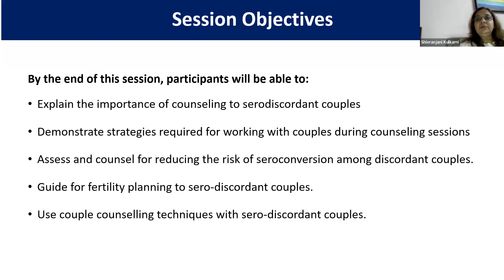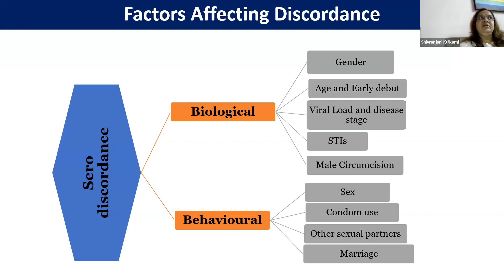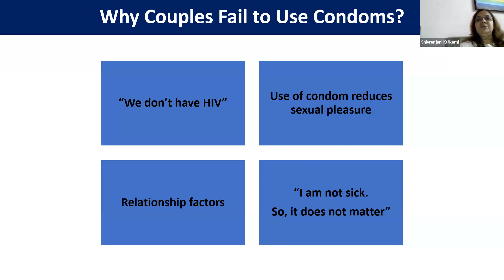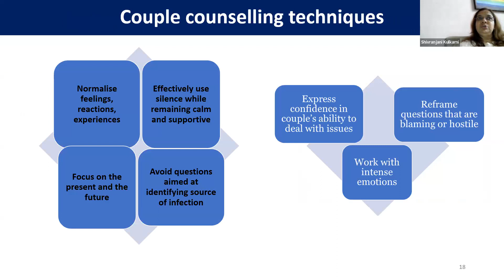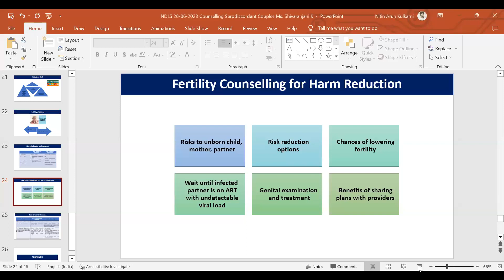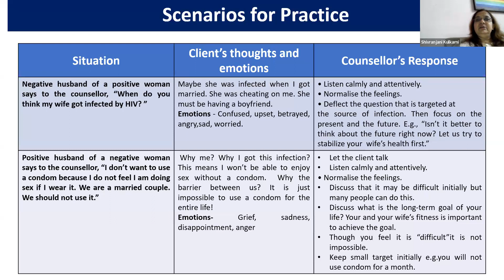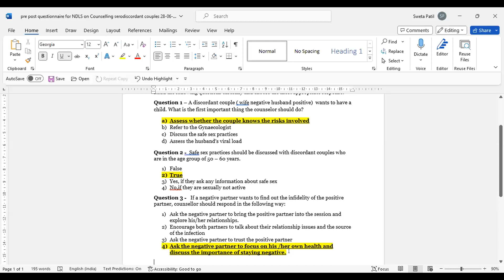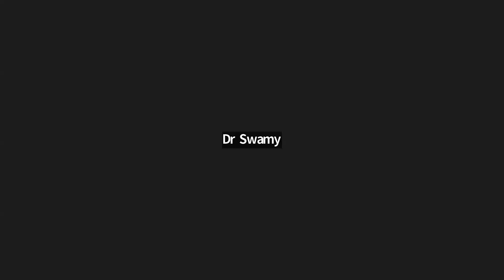I-TECH India NDLS | Counselling Serodiscordant Couples | 28-06-2023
Speaker : Ms. Shivranjani Kulkarni, Senior Manager, Counselling Unit, School of Vocational Education, TISS, Mumbai.
Date & Time : 28th June 2023 | 2 to 3 PM